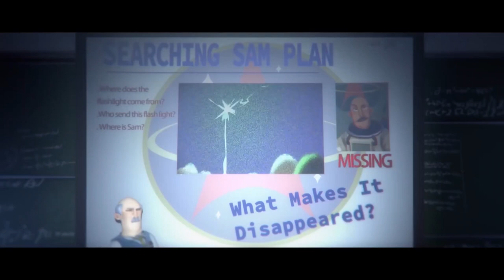Sting - Don't Stand So Close To Me (New Art Live Performance 2020) Vito Kaleidoscope Music Bis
Sting - Don't Stand So Close To Me (New Art Live Performance 2020) Vito Kaleidoscope Music Bis - No Video Profit - No Infringement Movie - No Infringement Copyright - No Copyright Profit - Thank You